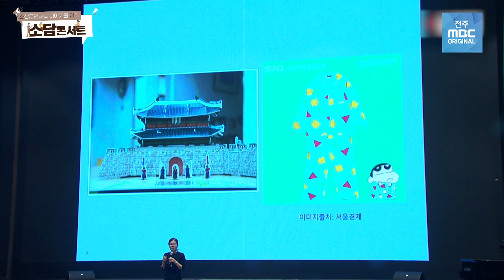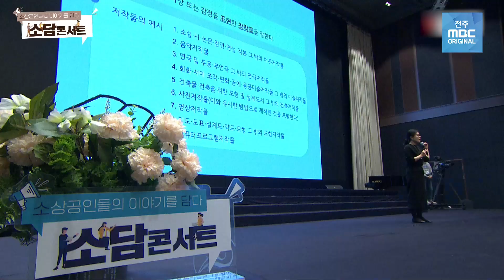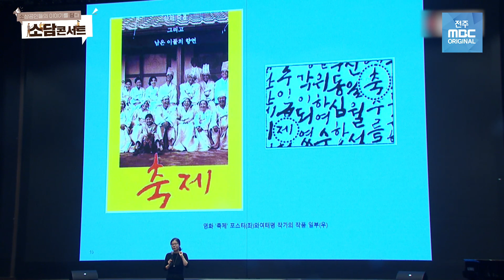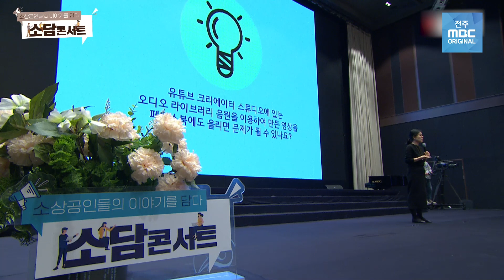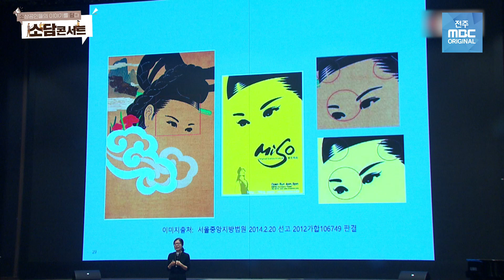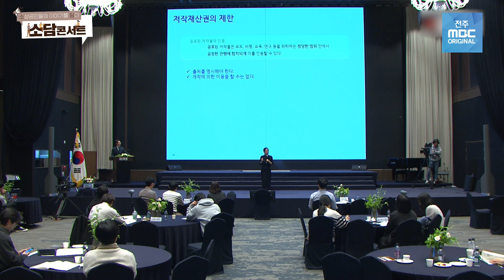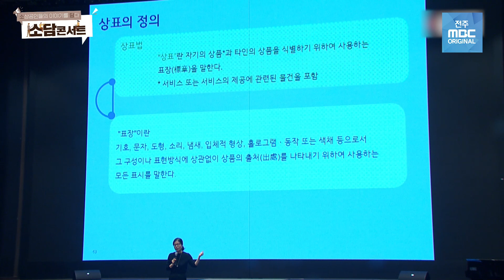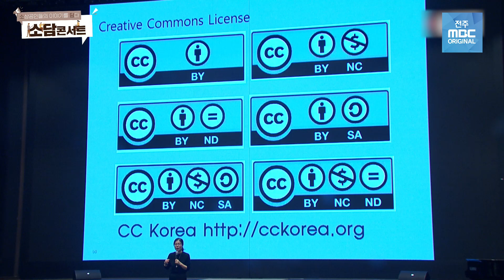저작권, 잘 못 쓰면 거액 소송까지 갑니다.. | 소담콘서트 | 명강연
[소담콘서트 - 소상공인의 이야기를 담다]
이화여대 법학전문대학원 '박경신 교수'